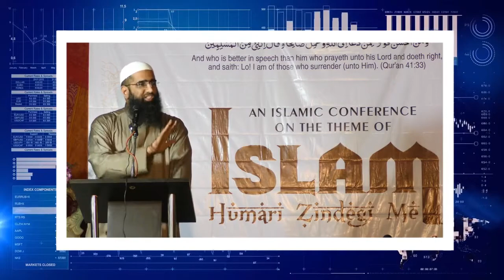Promo - Halal Business - Halal Karobaar - By Zaid Patel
amaging islamic videos urdu hindi islamic video videos bayanat bayan lecture lectures baatein baat in urdu hindi marical of allah allah allah ki qudrat ka karishma zaidpatellive zaid patel live